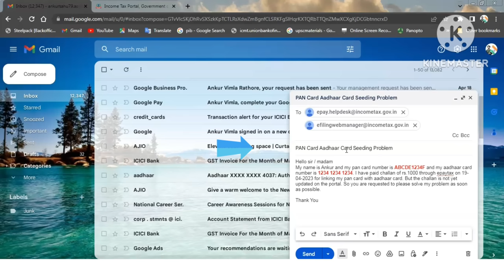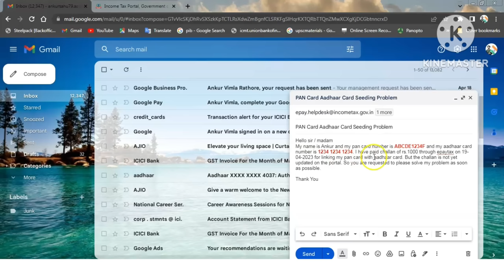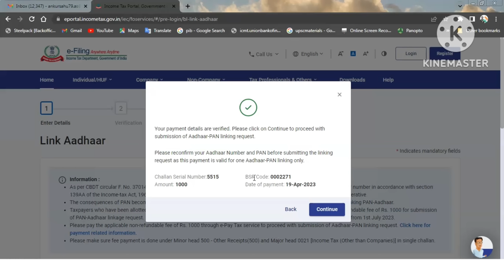Pan Aadhaar Link Payment Done But Not Working | चालान भर दिया फिर भी नहीं हुआ पैन कार्ड आधार से लिंक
Related Search
pan card aadhar card link
pan aadhaar link payment done but not working
pan aadhaar link payment receipt download
aadhar pan link kitne din me hota hai
aadhar pan not linked after payment
pan card aadhar card link receipt download
pan aadhaar not linked after payment
aadhaar pan link payment done but not received
pan aadhar link payment done but not working
after payment hot to link aadhar to pan
pan aadhaar link online payment challan
pan card ko aadhar card se link kyu kare
pan aadhar link online challan
pan card aadhar card link fees
how to make challan for pan aadhar linking
pan card aadhar linking challan
pan aadhar link online payment challan
aadhar to pan card link
pan card

Important Links

Contact Section